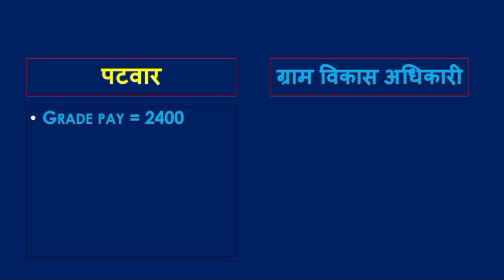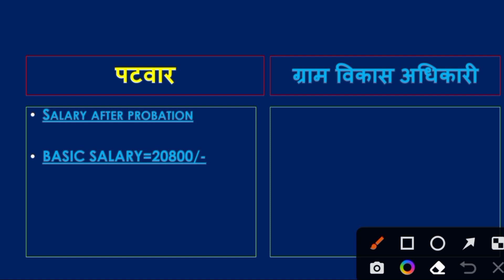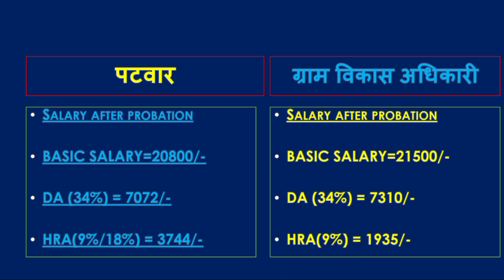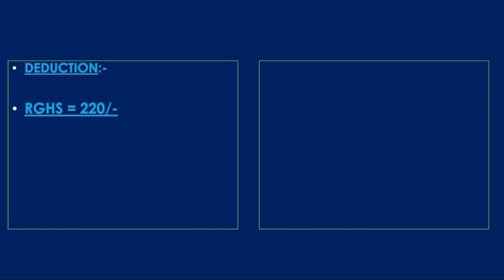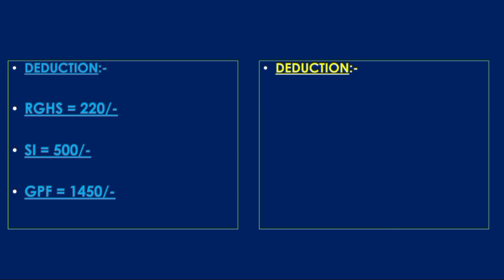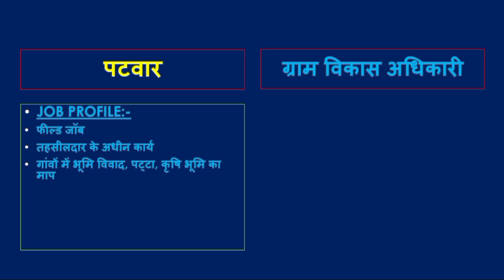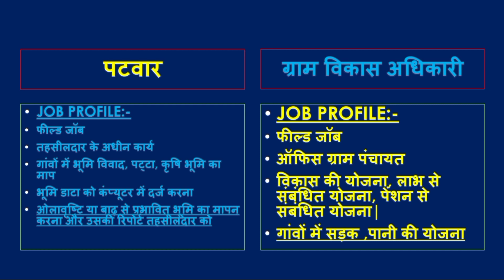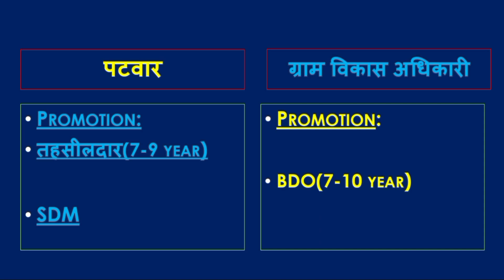patwari joining process|patwari news today|patwar waiting list|patwar Provisnal list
your search:-

patwar result
patwar result 2021
patwari joining date
patwar Provisnal list kab jaari hogi
patwari ki joining kab di jaayegi
patwar joining date
patwari joining process
rajasthan patwari cut off 2021
rajasthan patwari result
rajasthan patwari result 2022
rajasthan patwari result 2021
patwari result update
rsmssb patwari result
rajasthan patwari result date
raj patwari result 2021 update
raj patwari cut off 2021
patwar news today
patwar update today
rajasv mandal
upniveshan vibhag
settlement department
colonization department